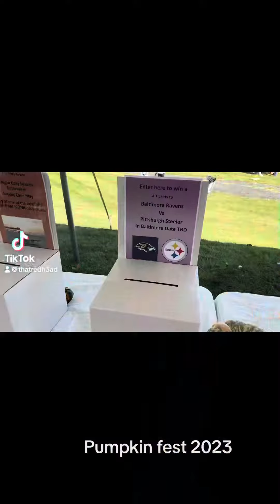Pumpkin fest 2024 - tik tok